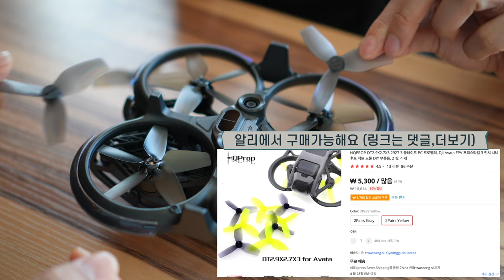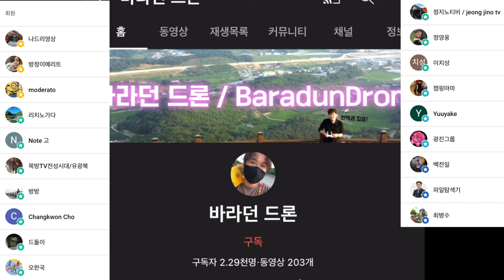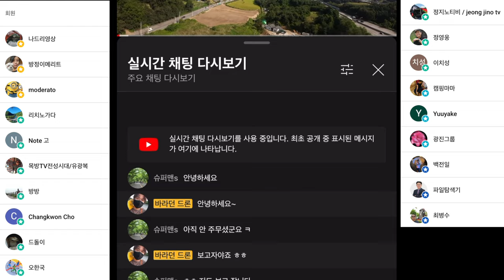DJI 아바타 정픔 5엽 프로펠러 vs 알리표 3엽 프로펠러 소리 비교 프롭 교체시 주의점 3엽 프롭의 장점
프롭 알리
정밀 전동 드라이버 알리

0:00 인트로
0:28 프롭 교체
1:47 프롭 소리 비교 (시동)
2:45 프롭 소리 비교 (비행)
4:20 결론
4:57 끝~
5:26 에필로그
ㅡㅡㅡㅡ

2차 편집 또는 퍼나르기 또는 링크 악의적이지만 않다면 다 괜찮습니다
ㅡㅡㅡㅡ

1. 바라던드론 구독자 모임입니다.
2.공지 확인 및 투표 참여 하셔야 합니다.
3.최대 인원은 100명입니다. (가득 차면 못들어가요)

ㅡㅡㅡㅡ

바라던 장비